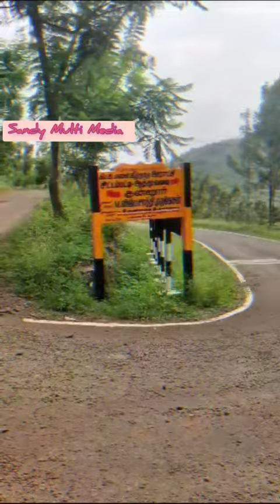கல்வராயன் மலையின் அதிசயம்!!!